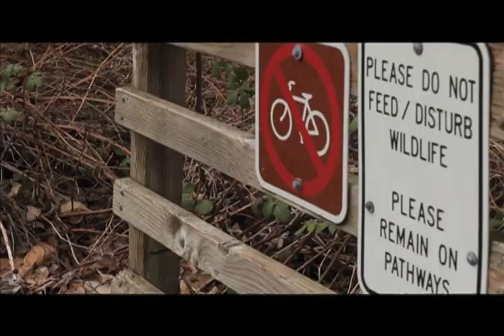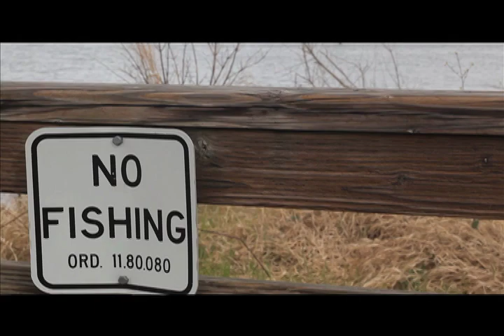Juanita Bay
Assignment 6 - Media Sketchbook - "Shoot a landscape or portrait of a place that tells us something about how you feel about that location"

Forest03.wav - dobroide
Eagle.wav - kabit

(Freesound.org.)